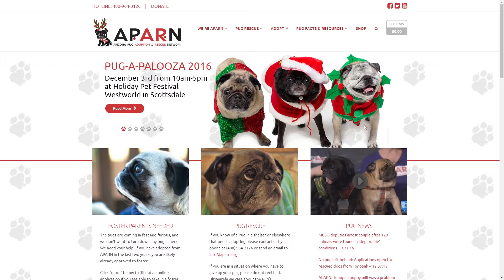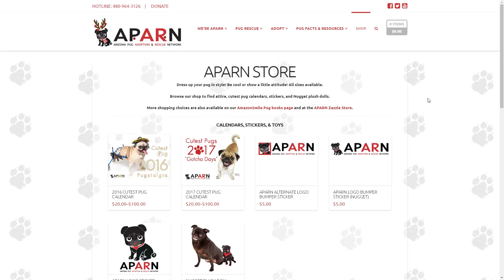Z & Charity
Hey all, one year ago today my family and I lost one of our little dogs Z, and we wanted to honor him by uploading a funny video we have of him while he was with us. This is him playing during a very familiar song.